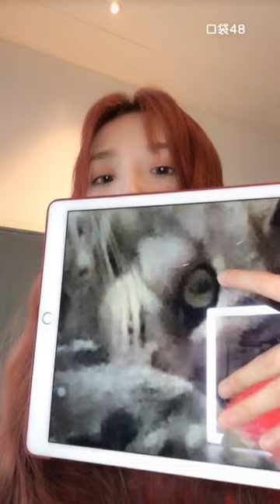無錫直播 | 蛋糕捲髮型 | 又褪成了另一種髮色 (2020/07/21 口袋48直播 #71 )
本期直播看點:
03:55 各種角度 都很美😙
06:26 "感觉你在炙热这个组4号位，马老师很看中你" | 姐...是三號位😭
34:23 菲的新備忘錄貓"诶诶" 我相信它有天會跟小李一樣 變成真的
37:36 小李 便宜?